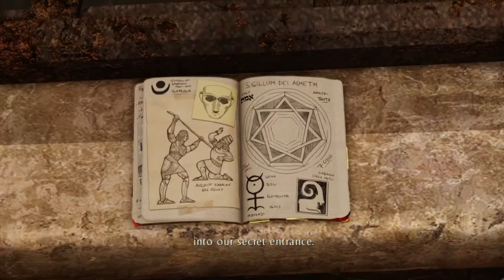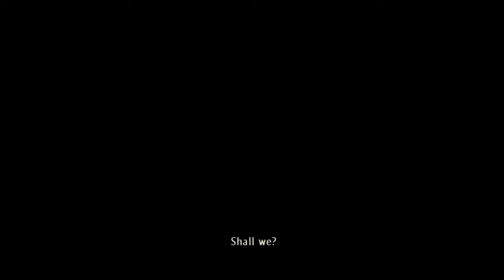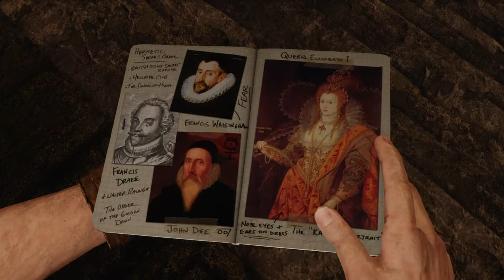Uncharted 3 Drakes Deception, As Above, So Below